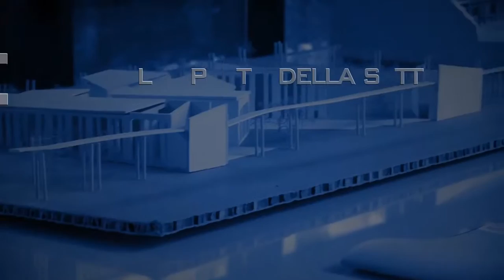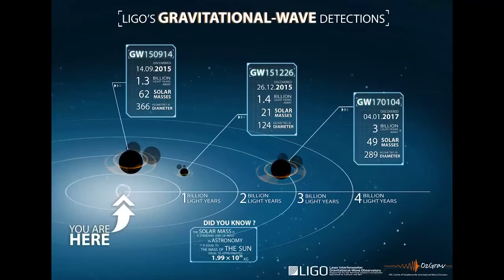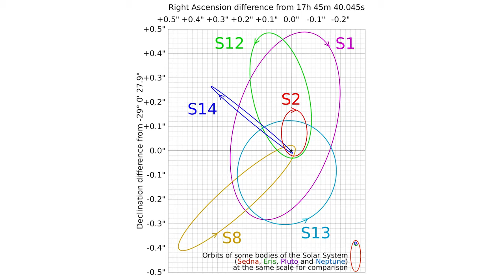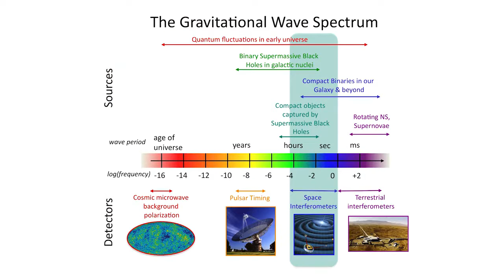Il Nobel per la Fisica (A. Gatto)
Alberto Gatto, ricercatore al Dipartimento di Elettronica, Informazione e Bioingegneria.